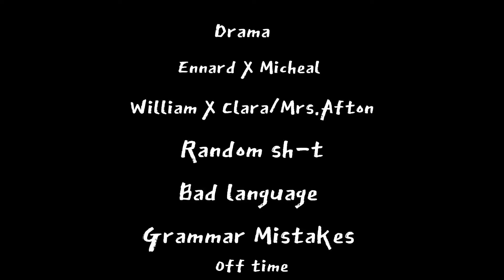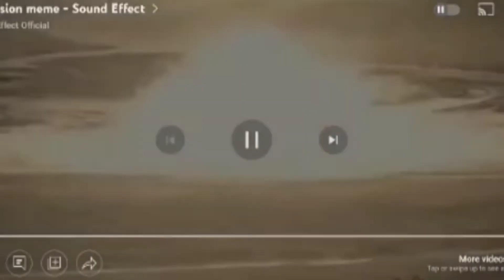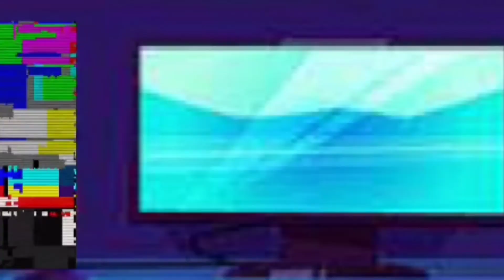☆Past Aftons Meet Their Future Selfs☆ Part 2 || ⚠️ SHIPS INCLUDED ⚠️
Hello there random person✨

Welcome to the description of the channel✨

In this channel you will find FNAF and Oc content..Memes,Trends etc!💜

Please leave your dares in the comments👀✨

Apps I use to edit:
Gacha Club
KineMaster 5
InShot
ibisPaint X
V Recorder
YouTube Studio

Sub goal:
500✔️ { Oh My GOD }
1k  ❌

Social Medias:

Roblox - XxIrina31FrostxX

Wattpad - xXIrina-FrostXx

♡Chapters♡

0:00 - 0:22 - Intro
0:23 - 2:06 - The First Meeting
2:07 - 5:24 - An Ice cream addict meets an Ice cream machine
5:25 - 7:12 - A BURNT Spaghetti and Eggs meet Foxy Bro and his so-called boyfriend
7:13 - 10:16 - SpiderMom teaches a Ray Of Sunshine and a BURNT Spaghetti
10:17 - 12:10 - Eggs' attempt on trying to talk to a BURNT Spaghetti
12:11 - 13:16 - Hide 'N Seek
13:17 - 13:37 - BURNT Spaghetti X Eggs Pt1
13:38 - 15:32 - New Friends!
15:33 - 18:09 - An Egg teaches a BURNT Spaghetti Pt1
18:10 - 21:58 - BRUNT Spaghetti X Eggs Pt2
21:59 - 22:30 - Eggs' Baby Photos
22:31 - 23:56 - "Ready For Round 2?"
23:57 - 25:25 - Peepaw Willy X A Ray Of Sunshine Pt1
25:26 - 28:42 - Dress Up!
28:43 - 29:08 - Peepaw Willy X A Ray Of Sunshine Pt2
29:09 - 31:13 - An Egg teaches a BURNT Spaghetti Pt2
31:14 - 31:25 - A Spoonful of Craziness
31:26 - 32:34 - Eavesdropping
32:35 - 34:17 - Drama
34:18 - 34:38 - FoxyBro finds a Camera
34:39 - 37:27 - Just ME suffering
37:28 - 37:47 - Just ME making THEM suffer :)
37:48 - 37:51 - Outro